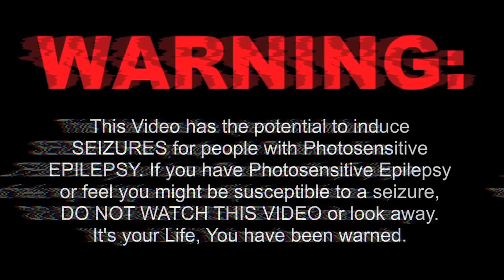aKing- Prey To The Birds (Official Video)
"Prey To The Birds" is the latest single taken from aKing's SAMA winning album "Morning After".

Written, Directed and Produced by Ferdinand Van Zyl
DOP, Neil Oostuizen
Editor, Barry De Villiers, and Ferdinand Van Zyl
Hair and Make Up, Nicola Loots
Wardrobe,Nicola Loots
Assistant Stylist, Lindi Nieuwoudt
Production Assistants, Devon Delmar, Luan Kleingeld and Juliet Godwin

Starring, De Klerk Oelofse, The Band, Jean Middelvinger, Eugene and Jana Claase, Natan Fourie and Merwe Le Roux